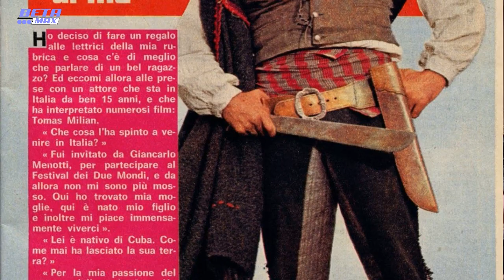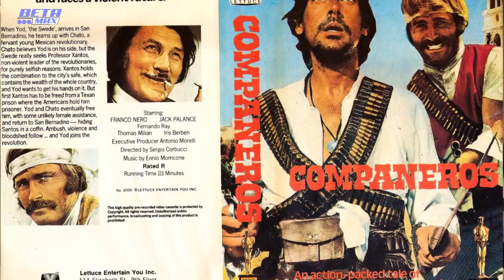GERÇEK AKSİYON Bölüm 4 // THE GREAT SILENCE ve SPAGHETTI WESTERN Filmleri Part-2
Geçen bölümde SERGIO LEONE ve SPAGHETTI WESTERN Filmlerini konuşmuştuk, bu bölümde ise spaghetti western (part-2) filmlerini konuşmaya devam ediyoruz. Özellikle THE GREAT SILENCE 1968, VAMOS A MATAR COMPANEROS 1970, KEOMA 1976 ve DJANGO 1966 gibi klasiklerin üzerinde duruyoruz. Önümüzdeki bölüm Spaghetti Western Filmlerinin geri kalan önemli örnekleri ve aktörleriyle 3.part olarak konuşup sonlandırmayı umuyoruz.